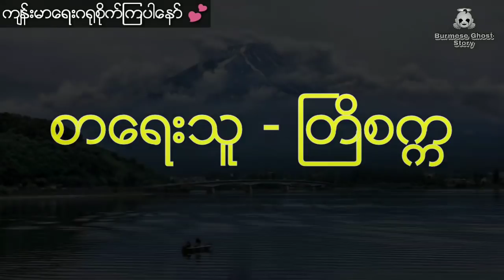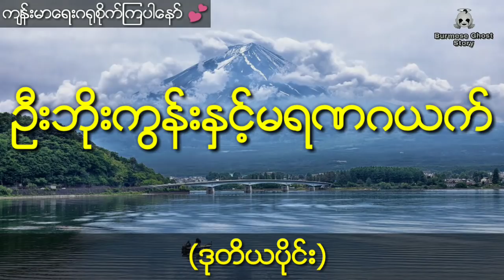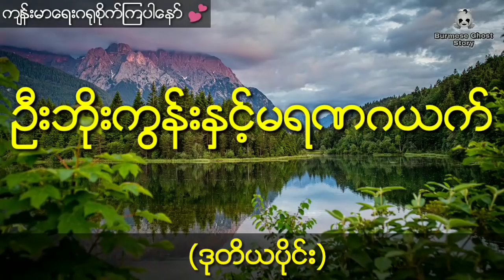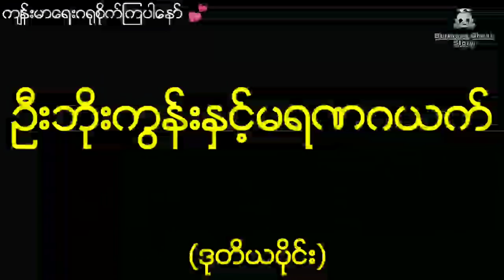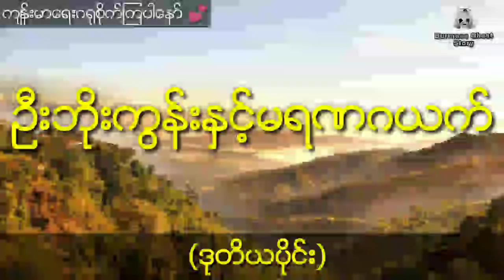နီမောင်နှင့် ရေအောက်ကသိဒ္ဓိဝင်ဘုရားသိုက်ကိုတူးမိတဲ့ဦးဘိုးကွန်း (ဒုတိယပိုင်း)